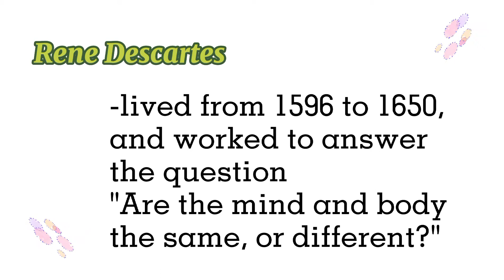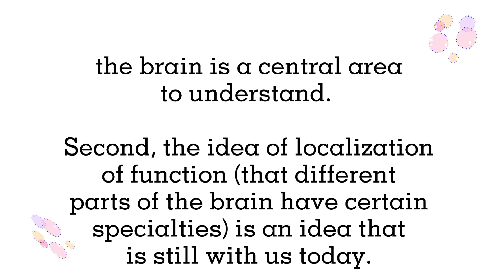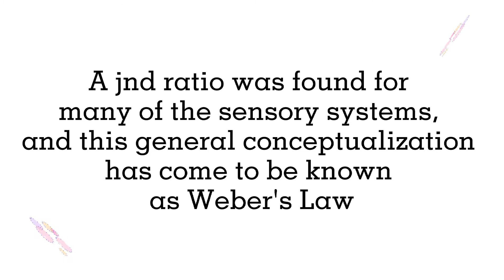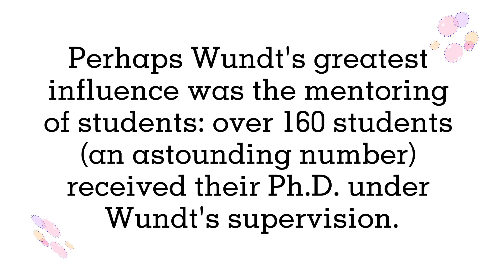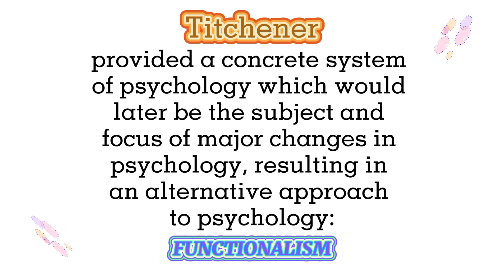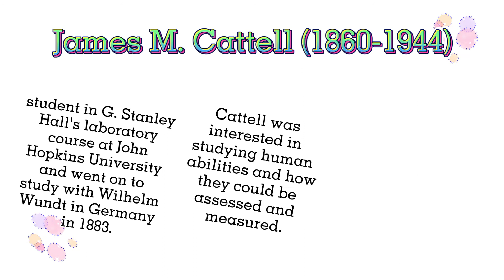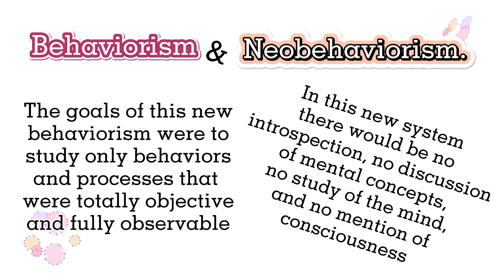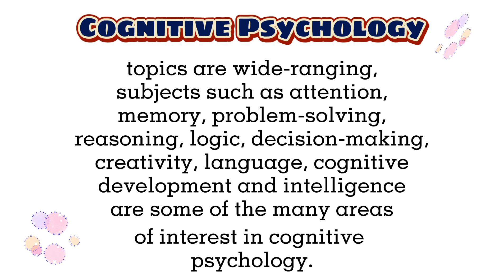BRIEF HISTORY of PSYCHOLOGY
📌Antecedents to Psychology

📌Rene Descartes

📌Phrenology

📌Psychophysics

📌Hermann von Helmholtz

📌Ernst Weber

📌Gustav Fechner

📌The Beginning of Psychology

📌Wundtian Psychology and Structuralism

📌Edward Titchener

📌William James

📌Functionalism

📌G. Stanley Hall

📌James M. Cattell

📌Behaviorism and Neobehaviorism

📌John B. Watson

📌Cognitive Psychology